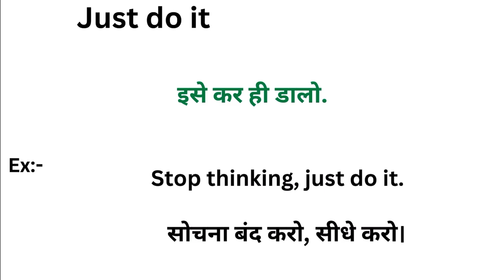Just do it meaning in hindi | Just do it ka matlab kya hota hai | Word meaning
Just do it in hindi
Just do it ka matlab kya hota hai
english to hindi
word meaning
what is just do it
Just do it हिंदी अर्थ